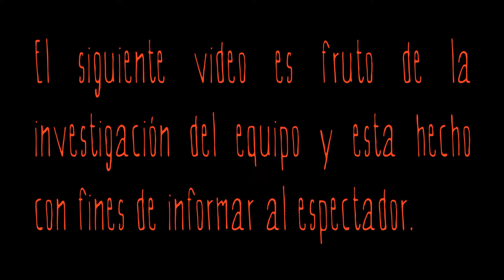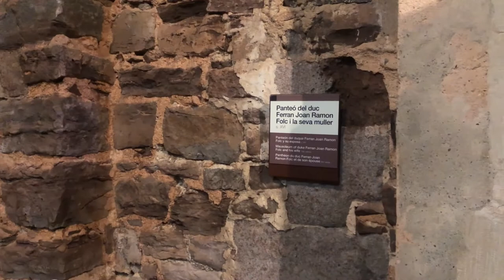parador Adales cardona habitacion 712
Pasamos la noche en la habitación maldita del parador de Cardona,  la habitación 712. Os contamos la historia de este milenario castillo junto con su famosa leyenda de Adalés...
También investigamos el castillo y su habitación a fondo, esta ultima al caer la noche...

urbex hill,
urbex and chill,
urbex.surrey,
urbex gone wrong,
urbexlords,
urbex indigo,
urbex dane,
urbex surrey,
urbex exploration,
urbex abandoned,
urbex asmr,
urbex arizona,
urbex atlanta,
urbex alarm,
urbex boston,
urbex bunker,
urbex buffalo,
urbex brothers,
urbex backpack,
urbex baltimore,
urbex bag,
urbex busted,
anil b urbex,
urbex c.b,
urbex białystok,
urbex canada,
urbex caught,
urbex chicago,
urbex chernobyl,
urbex creepypasta,
urbex colorado,
urbex climbing,
urbex carlo,
curbex uk,
curbex,
urbex c'est quoi,
c&l urbex,
urbex detroit,
urbex disney,
urbex dad,
urbex documentary,
urbex dan bell,
urbex dead,
urbex dangerous,
urbex parc d'attraction,
video d'urbex,
urbex extremo,
urbex encounter,
urbex escape,
urbex empire,
urbex escape police,
urbex edc,
urbex fails,
urbex florida,
urbex finland,
urbex france,
urbex factory,
urbex fukushima,
urbex gear,
urbex gone wrong scary,
urbex ghost,
urbex game,
urbex getting caught,
urbex guide,
urbex graffiti,
studio g urbex,
urbex history,
urbex haunted,
urbex horror,
h&k urbex,
urbex illinois,
urbex indiana,
urbex infiltration,
urbex italy,
urbex injury,
urbex ireland,
urbex india,
urbex japan,
urbex jahman,
urbex josh,
urbex jaruzelski,
urbex juju,
urbex jaruzelska,
urbex jasper,
urbex jo,
jack j urbex,
n_j urbex,
urbex kit,
urbex kappy,
urbex korea,
urbex kent,
urbex kosice,
urbex katowice,
urbex kraków,
urbex kentucky,
hk urbex,
urbex lords,
urbex los angeles,
urbex lez,
urbex london,
urbex las vegas,
urbex love,
urbex luca,
urbex lifts,
l'urbex le plus flippant,
de l'urbex,
faire de l'urbex,
l'idéal urbex,
urbex mx,
urbex mexico,
urbex mansion,
urbex maryland,
urbex massachusetts,
urbex mn,
urbex nyc,
urbex new york,
urbex nica,
urbex ninja,
urbex ohio,
urbex off limits,
urbex oregon,
urbex oklahoma,
urbex oil rig,
urbex overnight,
urbex ontario,
urbex odessa,
urbex photography,
urbex police,
urbex plus,
urbex polska,
urbex parkour,
urbex pennsylvania,
urbex pittsburgh,
urbex quebec,
urbex queensland,
urbex russia,
urbex running from cops,
urbex rooftopping,
urbex respirator,
urbex relax,
urbex scary,
urbex scary encounters,
urbex serrano,
urbex seattle,
surbex z,
surbex t,
surbex tablet,
urbex texas,
urbex top 10,
urbex tips,
urbex troll,
urbex tunnels,
urbex train,
urbex tv,
urbex tyrol,
urbex usa,
urbex uk,
urbex untold,
urbex underground,
urbex us,
urbex ukraine,
urbex untouched,
urbex untold eastenders,
urbex virginia,
urbex veracruz,
urbex vr,
urbex women,
urbex with taffy,
urbex wisconsin,
urbex ww2,
urbex wales,
urbex warszawa,
urbex xtremo,
urbex site,
urbexx,
x.urbex.22,
xrz urbex,
ixpedition urbex,
urbex yvelines,
urbex yorkshire,
urbex yacht,
urbex youtube,